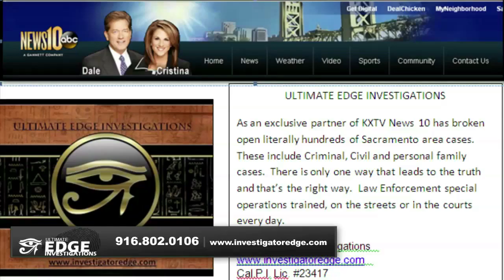Private Detective Sacramento CA | Private Eye | Private Investigator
Do you need a private investigator in Sacramento CA?

We specialize in cases involving Insurance fraud, divorce cases, missing persons and cheating spouses.
We show you how we can get the information you need!